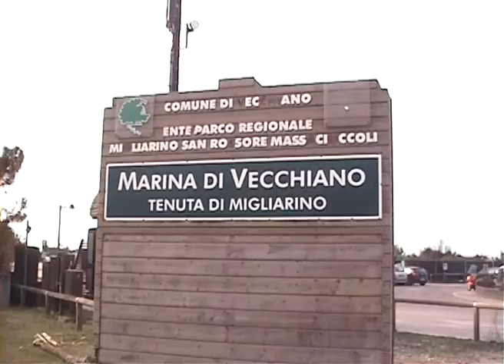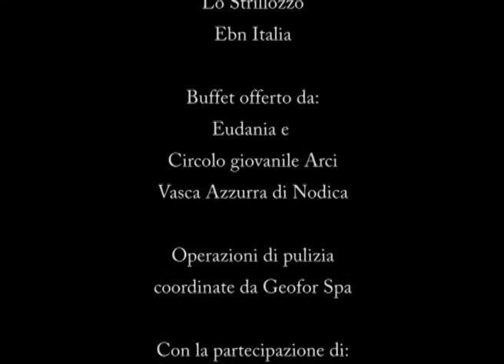Pulizia della spiaggia - Marina di Vecchiano (PI) - 18.3.2012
Anche quest'anno l'Amministrazione Comunale di Vecchiano ha organizzato la tradizionale Giornata di pulizia di Bocca di Serchio, in collaborazione con l'Ente Parco MIgliarino San Rossore Massaciuccoli.
Alla fine della giornata è stato offerto ai partecipanti un ricco buffet.
L'evento si è tenuto domenica 18 Marzo 2012, ore 9.00, con ritrovo a piazzale Montioni, a Marina di Vecchiano.
Una giornata all'aria aperta ed all'insegna dell'educazione ambientale. È questo lo scopo della tradizionale Giornata di Pulizia di Bocca di Serchio.
L'evento è stato realizzato, come di consuetudine, grazie alla collaborazione di varie associazioni di volontariato, tra cui Lipu, Legambiente, WWF-Pisa, a cui si aggiungono Ebn Italia e Lo Strillozzo. Inoltre, la giornata è stata arricchita da un piacevole momento conviviale, grazie ad un buffet gentilmente offerto dal Circolo giovanile Arci Vasca Azzurra di Nodica e Eudania, Società italiana di ristorazione. Le operazioni di pulizia, invece, sono state coordinate da Geofor Spa, partner consolidato dell'evento. Hanno rinnovato la partecipazione all'edizione 2012 anche i volontari della Pubblica Assistenza di Migliarino, il Gruppo Alpini di Pisa, il Circolo fotografico Le Dune e il Consorzio di Bonifica Versilia Massaciuccoli.